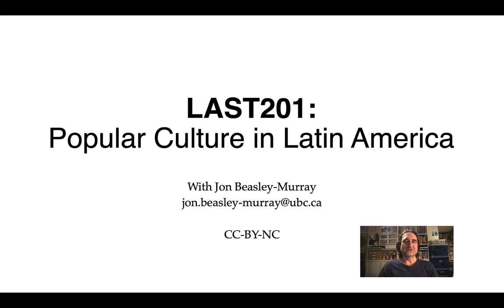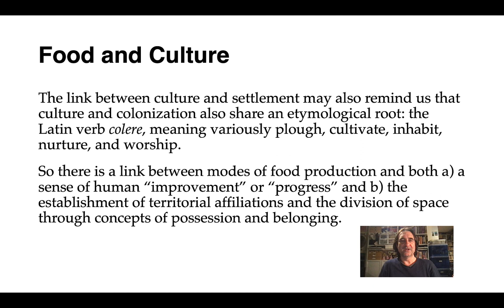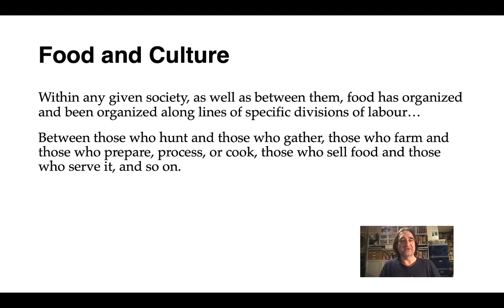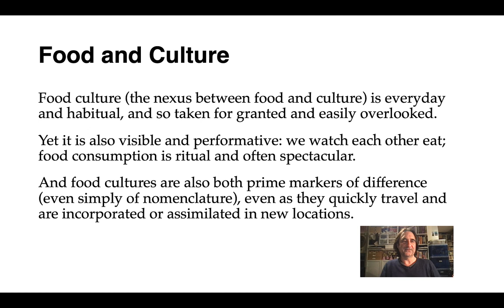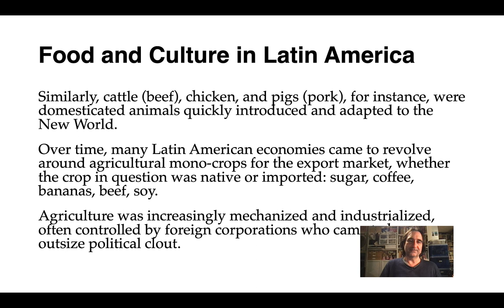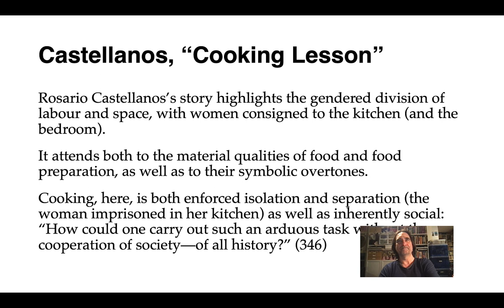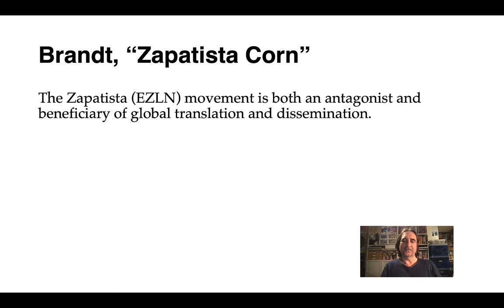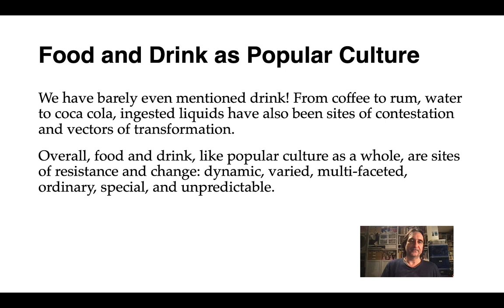Food and Drink